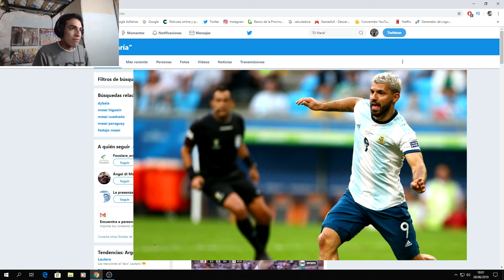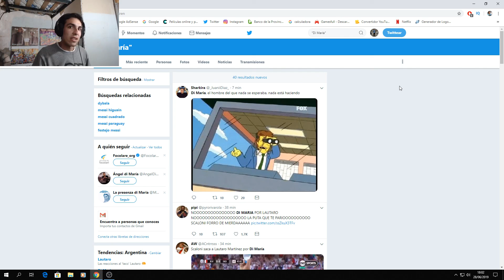Argentina 2 vs Venezuela 0 Analisis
Como están gente gano Argentina vamos locooo ahora nos toca la semifinal contra Brasil a dejar todo viejo xD

► ¡Sígueme!

Argentina 2 vs Venezuela 0 Analisis xD